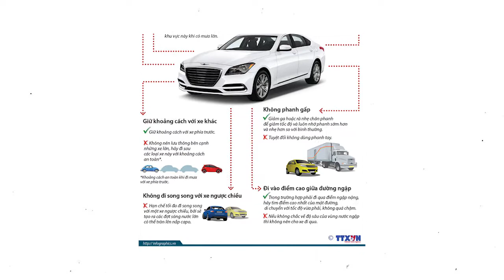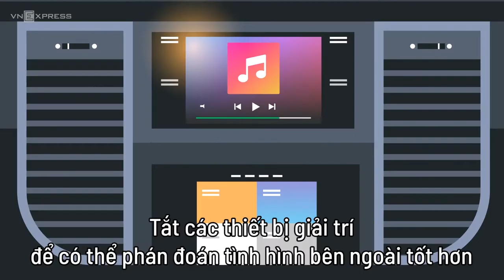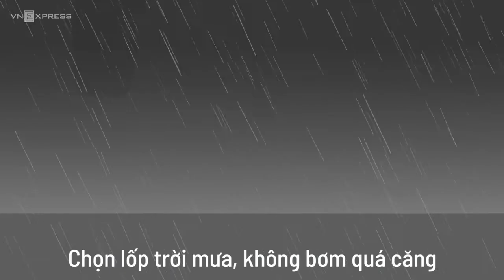ô tô , những lưu ý khi lái xe trời mưa bão